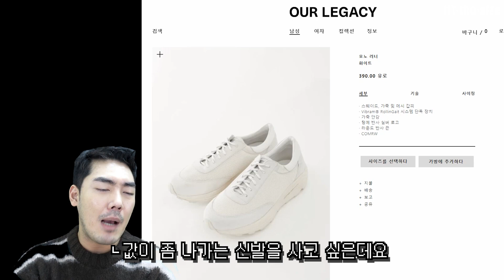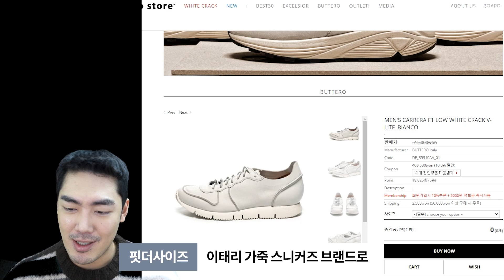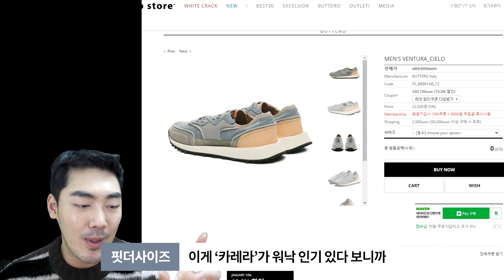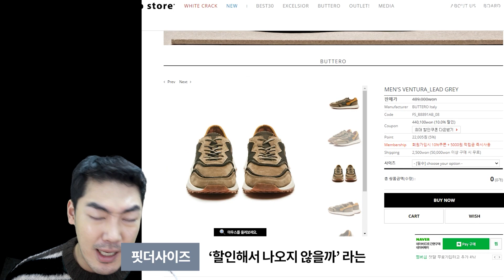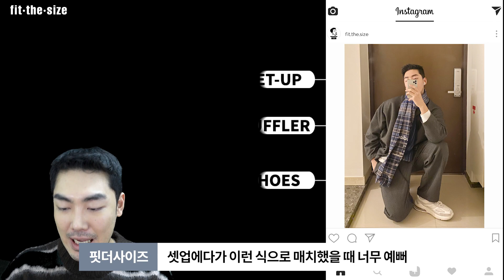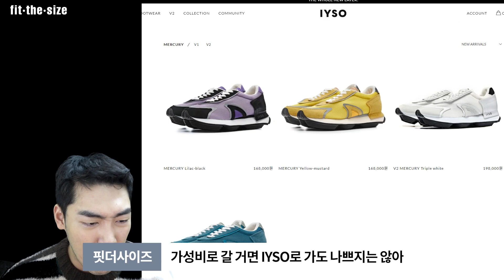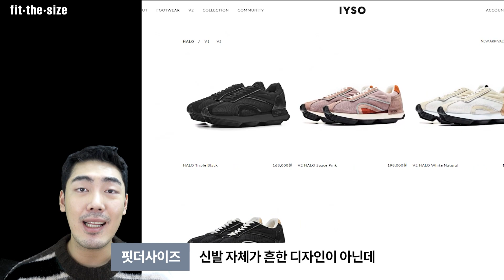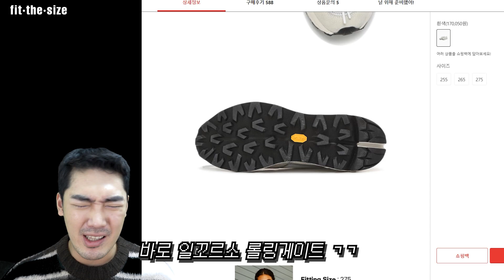'다름'을 추구하는 사람들의 신발, 가격별 러너 추천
러너로 달려~가~~~!

1. 아워레가시 (가격 변동이 있어 특정 URL 기재 불가)

2. 부테로 카레라&벤투라 (가격 비교해보고 살 것)

3. 마이크데이

4. 이소